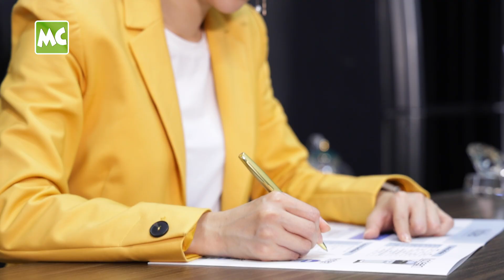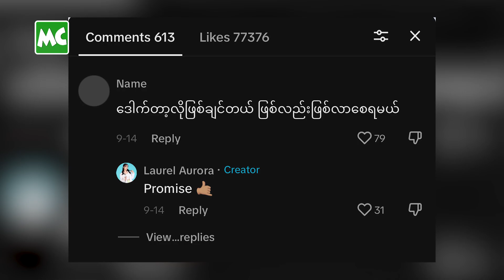စင်ကာပူ က ချီးမြှင့်တဲ့ Beauty Influencer Award ရခဲ့တဲ့ Dr.Laurel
စင်ကာပူနိုင်ငံမှာ ကျင်းပခဲ့တဲ့ Hall of Fame in Singapore 2023 ပွဲမှာ မြန်မာနိုင်ငံ ကိုယ်စားပြု Beauty & Health Influencer Award ဆုကို ဆွတ်ခူးရရှိခဲ့တဲ့ PAN Aesthetics မှ Dr.Laurel နှင့် ခဏတာ။

အာရှနိုင်ငံတွေ ရဲ့ နာမည်ကျော်ကြား လူသိများတဲ့ Beauty​ Influencer ပေါင်း များစွာထဲကမှ မြန်မာနိုင်ငံ ရဲ့ လူအသိအများဆုံး အလှအပရေးရာ ဆရာဝန် ဖြစ်တဲ့​ Dr.Laurel​ က Beauty & Health Influencer Award ကို ထိုက်ထိုက်တန်တန် ရရှိခဲ့တာ ဖြစ်ပါတယ်။

@MyanmarCelebrity Dr. Laurel was awarded the Beauty & Health Influencer Award of Hall of Fame Singapore 2023.